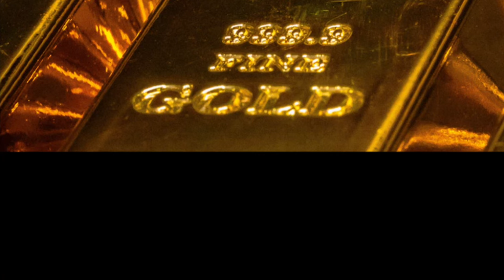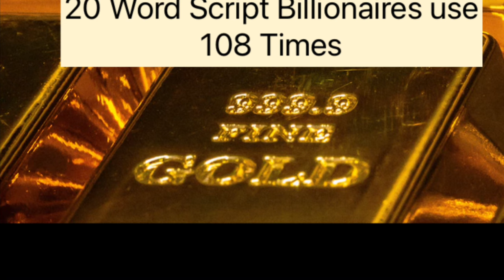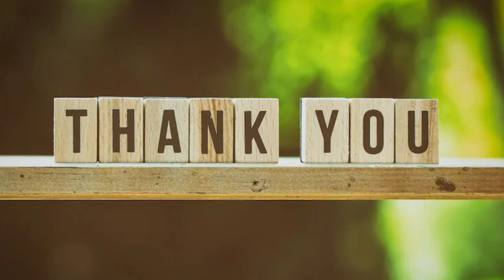20 Word Script Billionaires Use 108 Times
Do not listen while driving. My review of Wesley Virgin’s the Genie script. I said this 108 times and saw some abundance. He doesn’t say to do it 108 times I came up with that number from how many times I mantra.  I added the alpha sound subliminally. I give the Genie script 5 stars. Say this for 40 days. I also like to write in my gratitude journal every day.  Not a substitute for professional help.

Gratitude Journal: A Gratitude Journal, 8.5 x 11

Music Dophin-Esque by Godmode